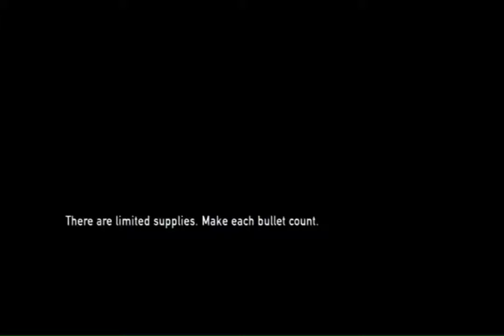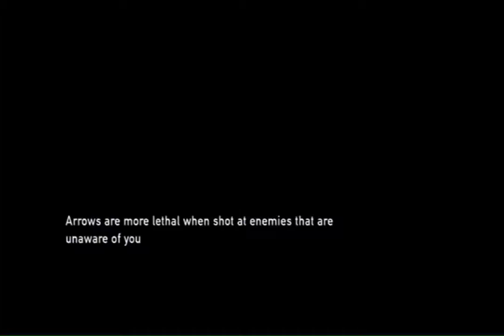The Last of Us ( Episode 43 ): WH-WHERE DID HE?!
Jordan and Trey struggle to take care of these hunters.

This game and all of it's contents are owned by Naughty Dog Studios and Sony Entertainment America.